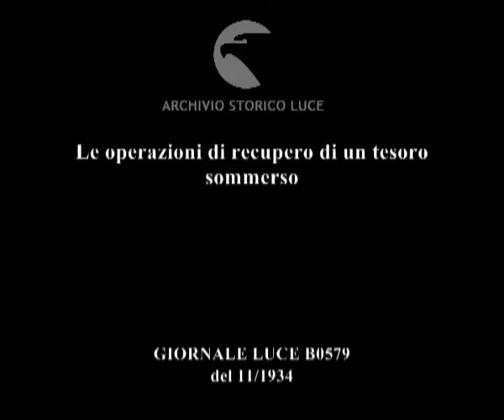Le operazioni di recupero di un tesoro sommerso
Descrizione sequenze:grande battello a vapore in mare aperto ; un operatore cinamatografico si cala all'interno di una cabina subacquea mentre due operai lo assistono ed uno gli porge una cinepresa ; un uomo parla ad un telefono ; il volto sorridente dell'operatore cinematografico si affaccia al finestrino della cabina subacquea ; la cabina viene calata in mare dai marinai del battello ; marinai svolgono la grande fune attaccata alla cabina ; vedute del fondale marino ; due marinai sul battello azionano delle grandi leve ; dall'acqua affiora una cassaforte ; la cassaforte viene issata a bordo del battello ; il comandante e i marinai attorno alla cassaforte sorridono e si stringono le mani ;